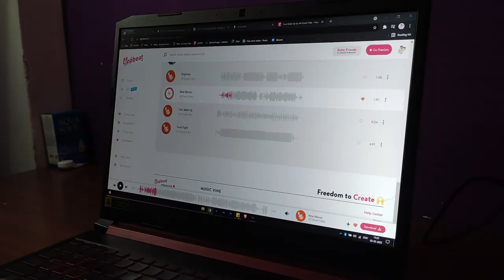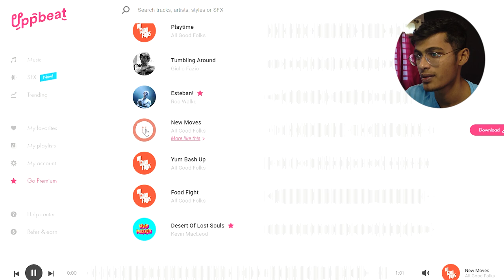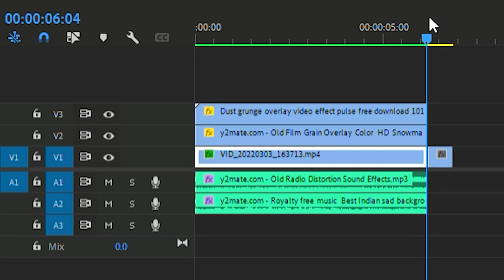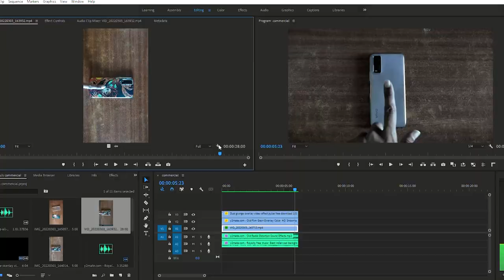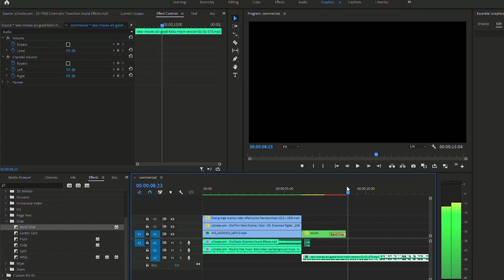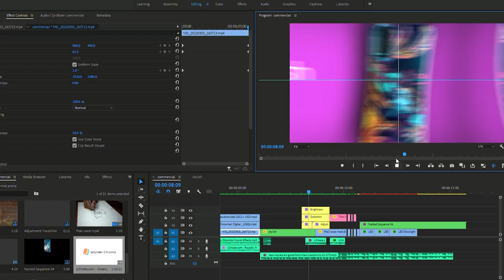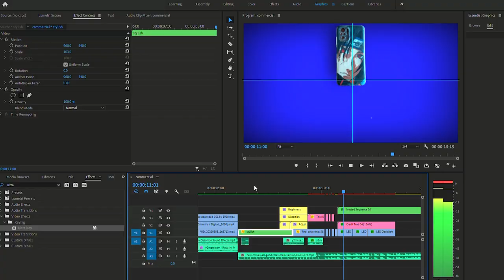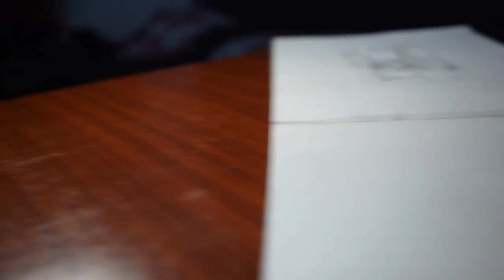SURPRISING MY BROTHER WITH A BUSINESS COMMERCIAL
So sometime back I surprised my brother with a commercial for his business. This video is the documentation of the same.